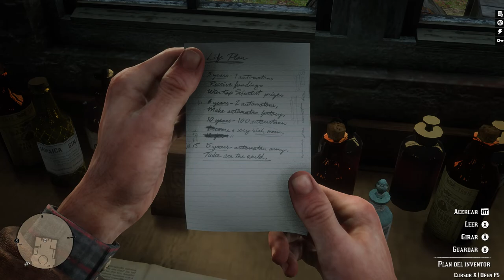Red Dead Redemption 2 Gameplay Español Ep 44 La Casa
red dead redemption 2 gameplay español - primer contacto | red dead redemption 2 gameplay español. red dead redemption 2 ps4 español gameplay walkthrough completo en español 1080p .

historia completa de red dead redemption ii en español castellano  juntando todas las escenas  cinematicas y gameplay de la campaña a partir de mi guia del juego en para ps4 (all cutscenes game movie)...

red dead redemption 2 ps4 español gameplay.  en esta ocasión el videojuego red dead redemption 2 está protagonizado por un bandolero  el mencionado morgan  que es la mano derecha de dutch van der linde  el líder de la banda de atracadores del mismo nombre  quienes se abren camino por un vasto y abrupto territorio norteamericano robando y luchando para sobrevivir.
red dead redemption 2 gameplay español parte 1 ps4 pro | prologo red dead redemption 2!
red dead redemption ii español latino historia completa película walkthrough let's play full hd - pc / ps4 / xbox one...
red dead redemption 2 en español.